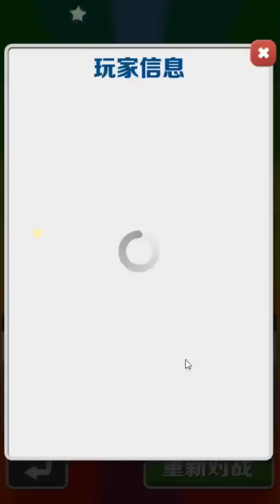⚔ RIN and MINA in Online Race Subway Surfers Macau | Marco Masri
🔴 WEEKEND - LIVE STREAM and PS4 Games